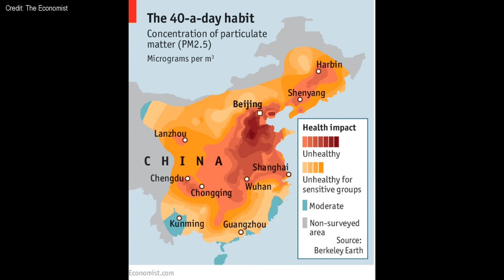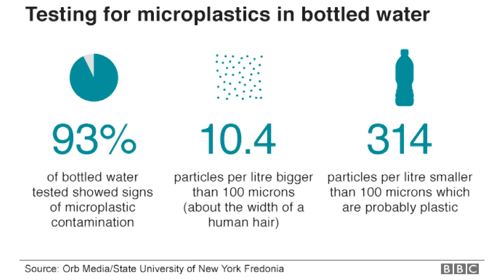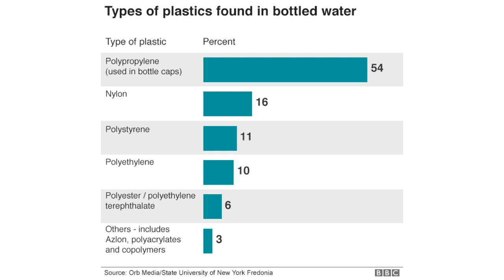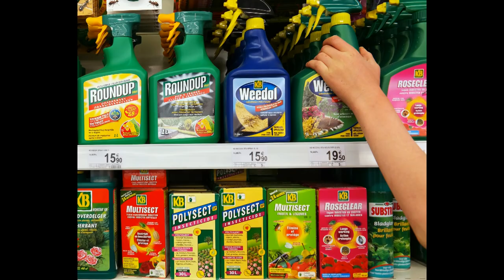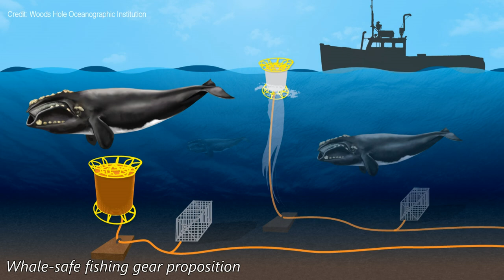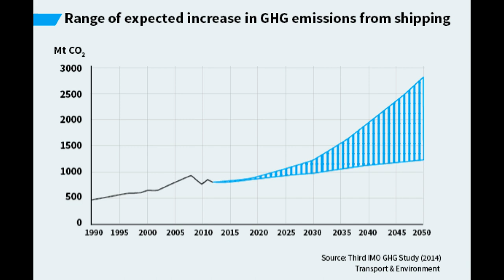Is China winning its ‘war on pollution,’ four years later? | greenversal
Are YOU interested in being a part of greenversal? I am currently looking for students to help out in writing, video editing, and broadcasting.

Environmental News Report (March 26 - 31, 2018)
1. Is China winning its ‘war on pollution,’ four years later?
2. Microplastics found in 90% of bottled water
3. France’s bird population in decline due to pesticide use
4. Changing maine’s lobster industry might help save the whales
5. Europe is starting to electrify the world’s shipping fleets